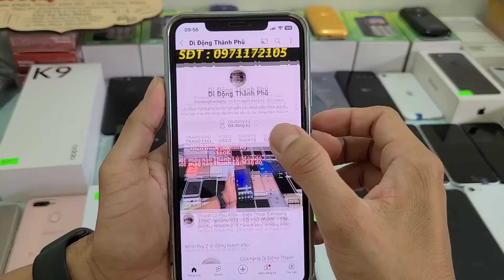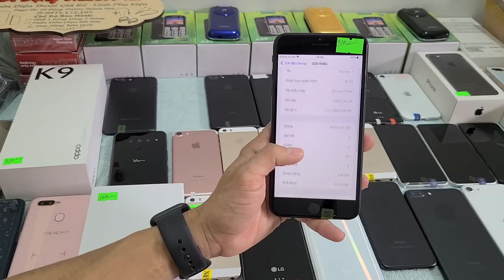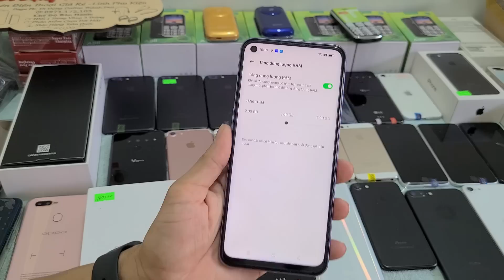Điện Thoại A90 390K - Iphone 800K - Oppo K9X 5G Fullbox- A5S Zin 1450K - Lô iphone 7Plus và LG V50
Chỉ giao dịch qua 2 số tài khoản :
 Xin chân thành cảm ơn tất cả các quý khách